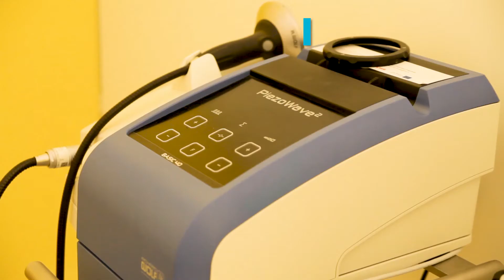Ost-Med Centrum Rehabilitacji Ruchowej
Prezentujemy film opowiadający o niesamowitej działalności Ost-Med Centrum Rehabilitacji Ruchowej – nowoczesnego ośrodka rehabilitacyjnego, z którym mamy przyjemność współpracować od kilku lat. Terapeuci pomagają pacjentom w każdym wieku, również maluchom z mózgowym porażeniem dziecięcym. Pozostajemy pod ogromnym wrażeniem dzielnej postawy Pacjentów oraz sympatycznej kadry 😊

Centrum rehabilitacji w Wyszkowie posiada m.in. rewolucyjny system przeznaczony do reedukacji chodu LOKOMAT PRO, aparat do terapii ręki Armeo Senso, przenośne urządzenie do przeprowadzania terapii Tecar firmy Winback Medical, stół pionizacyjny i wiele innych wysokiej jakości urządzeń rehabilitacyjnych.